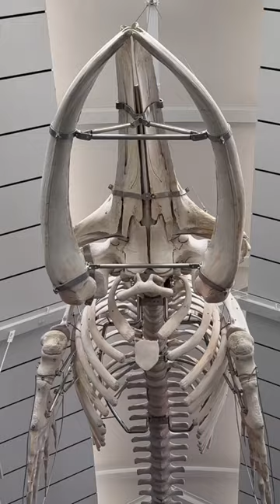What life in Japan looks like | Weekend vlog of an office worker 👩🏻‍💻